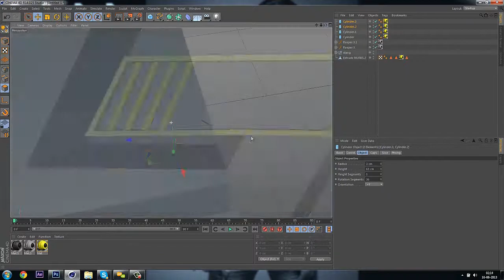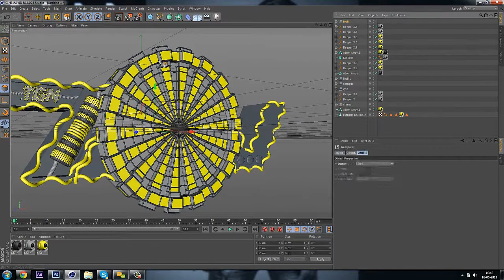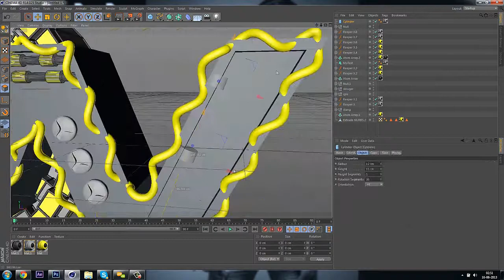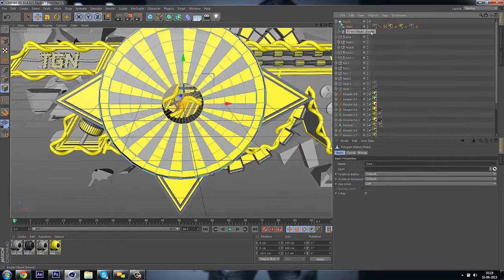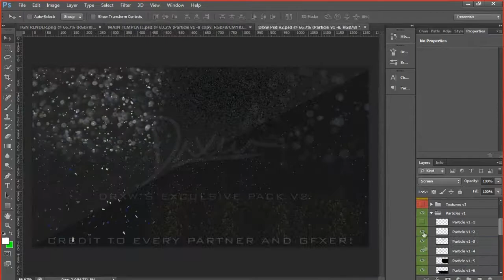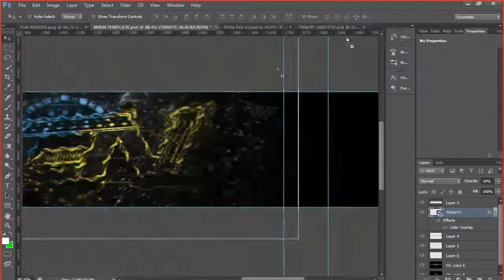ΤḠṊ - ft. Ṉớῗẕỹ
Noizy did the modeling.
I did the background.

Song: Stan SB - Let This Go.